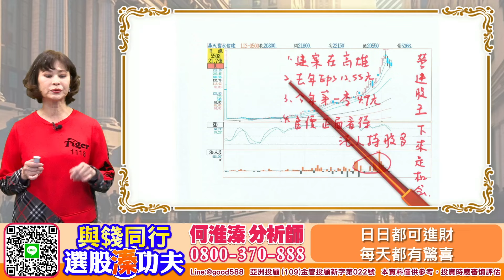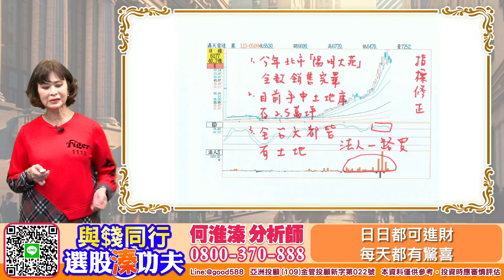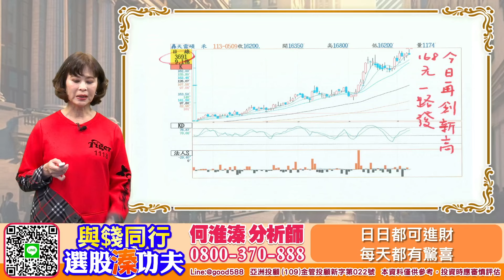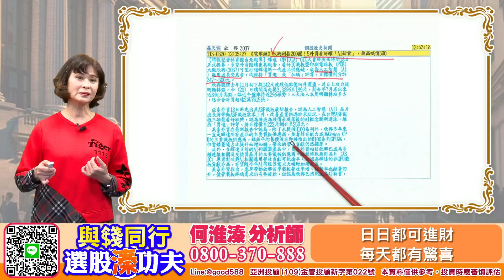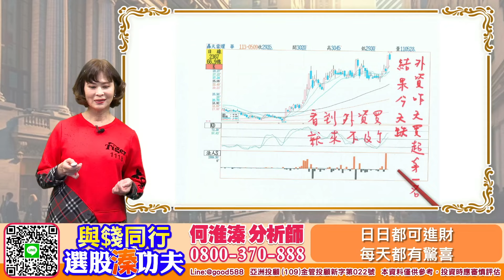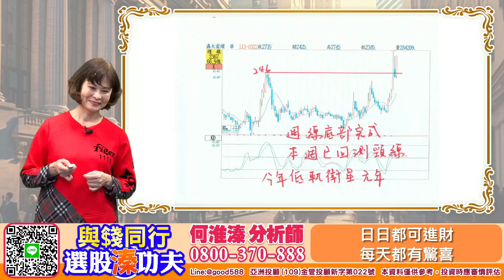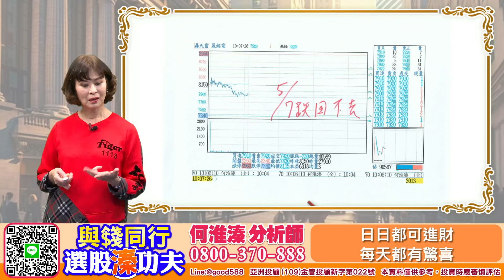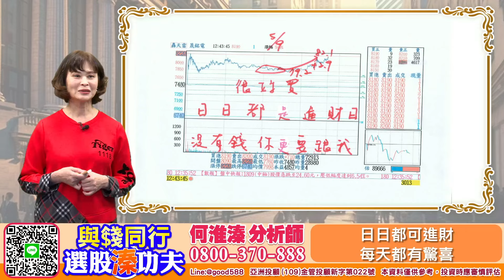【與錢同行｜選股溱功夫】 日日都可進財 每天都有驚喜 | 何淮溱 2024050@中天財經頻道CtiFinance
美胶漲跌互見，現在政府做多心態明顯，且市場資金充裕，台股不要預設高點昨日介紹新復興持續看漲.明日之星晟明電開盤不久就攻漲停何粉說很牛的欣興還是乖乖站上192再197突破會如何？盤難操作更要找早知道的人不是？我除了是覇王花還是犀利姐，波段、短線我都要的，歡迎來電洽詢：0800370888下一檔主流飆股